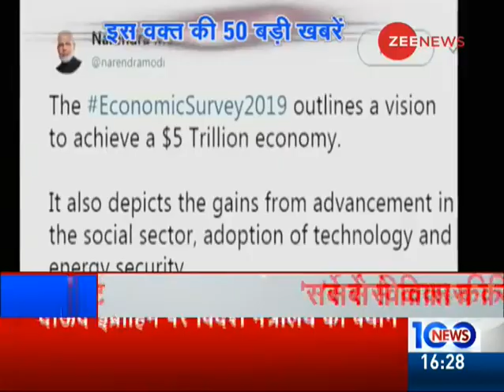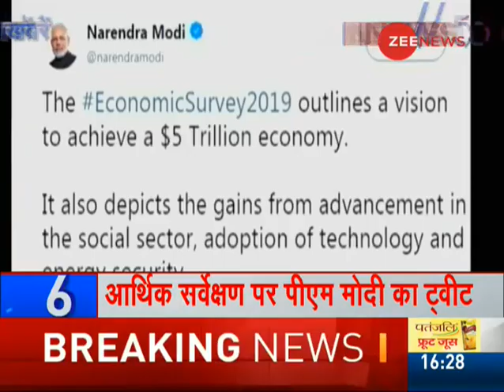News 50: Watch top news headlines of July 04th, 2019